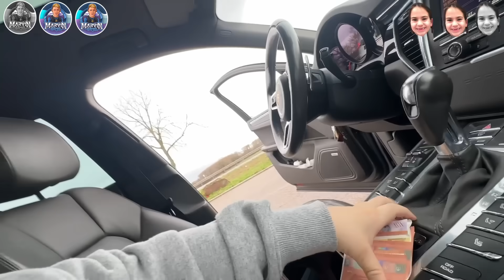10.000€ wer als letztes SCHREIT!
10.000€ wer als letztes SCHREIT!

.🔽Social Media🔽.